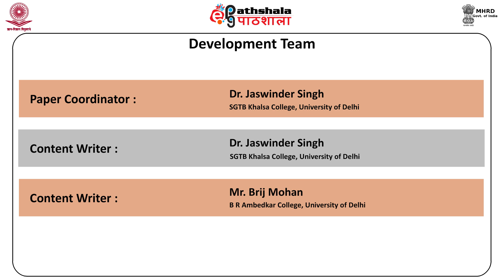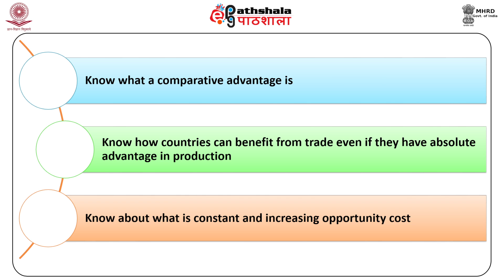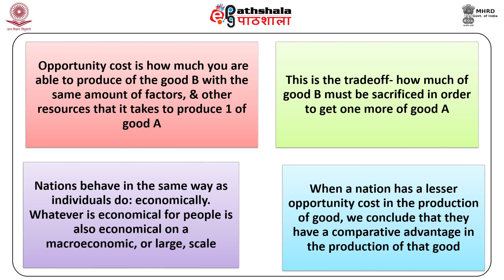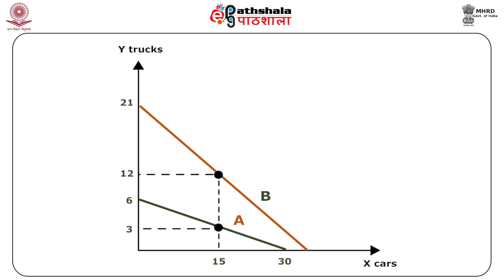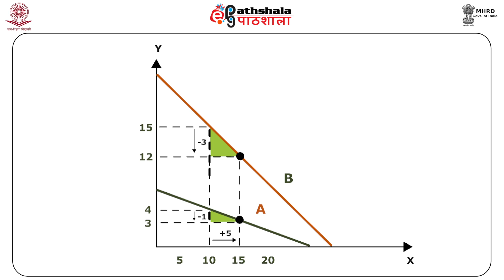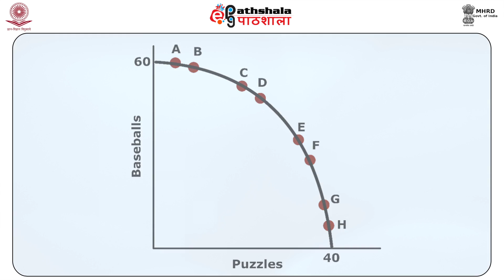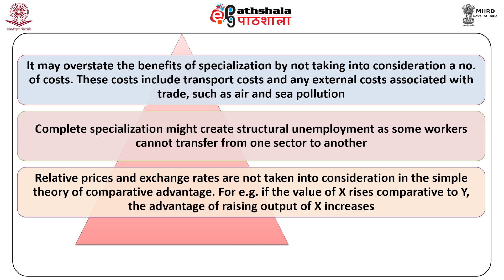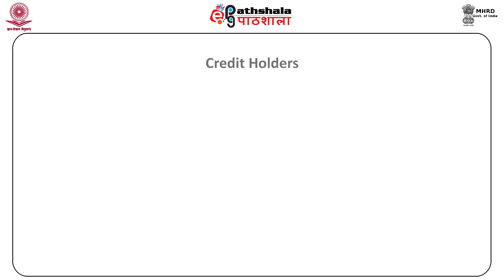Comparative Advantage and Opportunity Cost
Subject:Economics
Paper: International economics